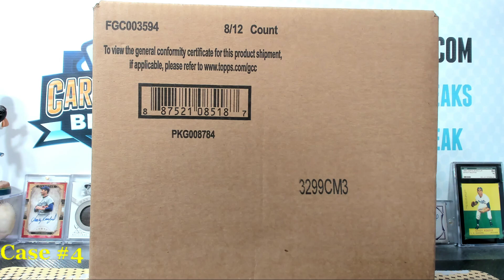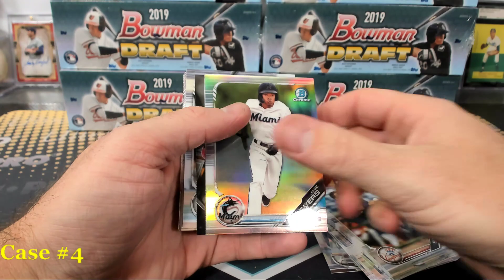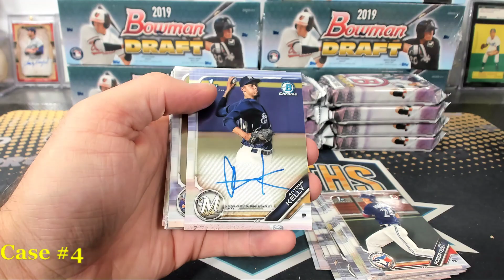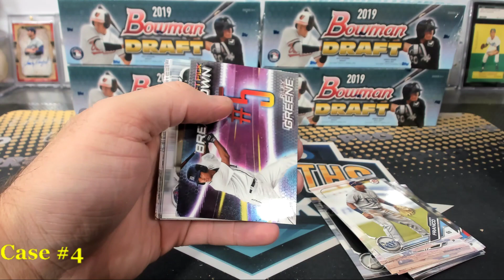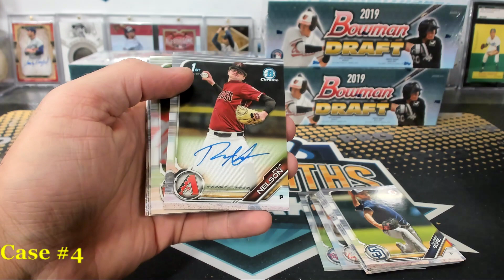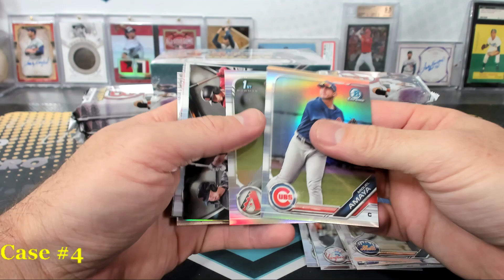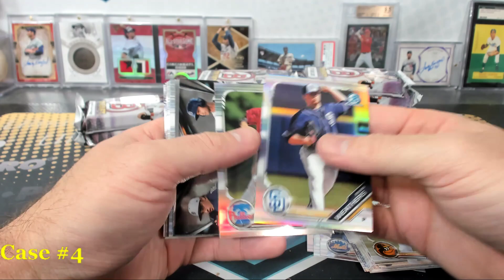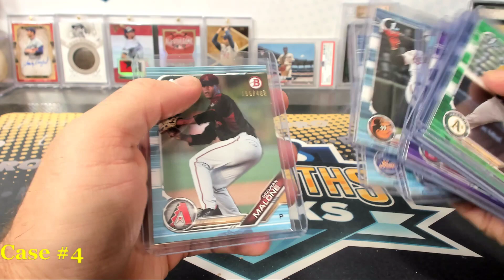2019 Bowman Draft 5 Case Break #3 Case #4